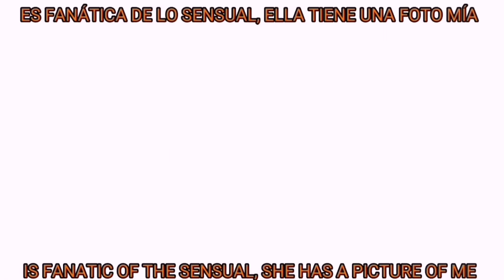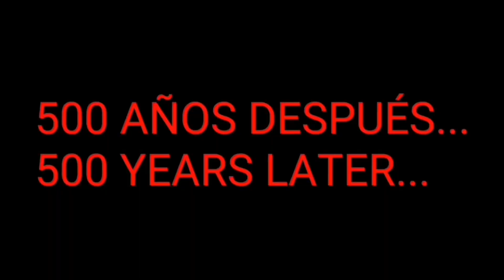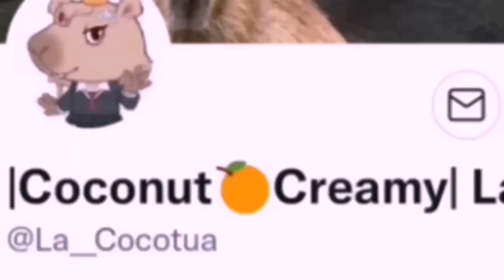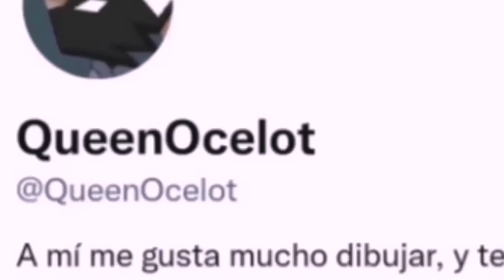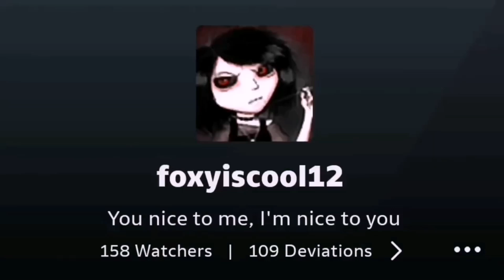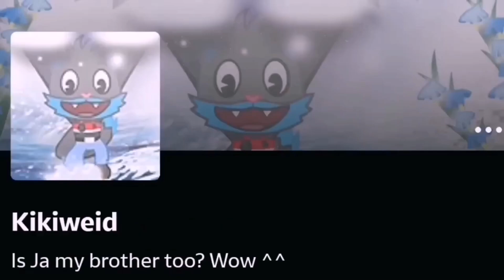CENSORSHIP IN HAPPY TREE FRIENDS (GOOD ENDINGS) AND OTHER MASHUP